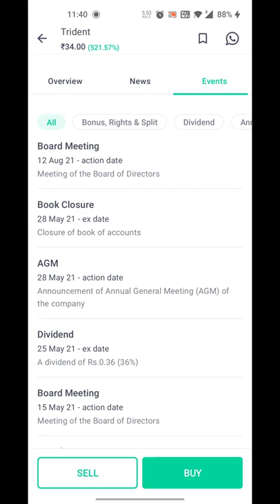Trident Share analysis